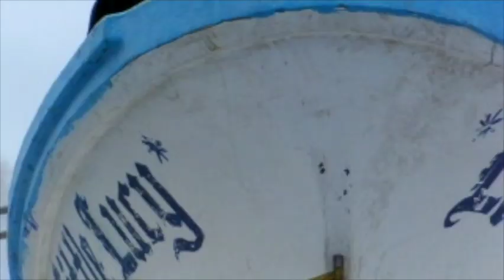TRAVESÍA A ROCAS ALIJOS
Rocas Alijos, un grupo de islotes ubicados aproximadamente 200 millas náuticas de Bahía Magdalena en la Península de Baja California son parte de una cadena submarina volcánica que se extiende desde la península de Baja California hasta el norte de las islas Revillagigedo.
Ante la falta de registro archivístico o histórico sobre su descubrimiento es altamente probable que fuesen vista por los primeros exploradores de la época como  Sebastián de Vizcaíno, Juan Bautista de Anza o Juan Rodriguez Cabrillo. Rocas Alijos son una importante referencia náutica desde el siglo XVIII hasta hoy.
En el 2013, tuvimos la oportunidad de bucear  en las aguas que rodean las Rocas Alijos. Una Plataforma de 15 metros de profundidad que remata los flancos en cañones que caen escalonadamente a 20, luego 30 , 40 metros y así sucesivamente. Tuvimos visibilidad de más de 100 pies y disfrutamos de una muy abundante biodiversidad marina.